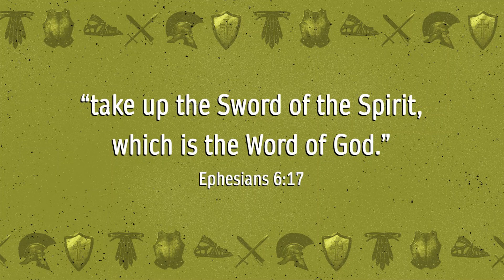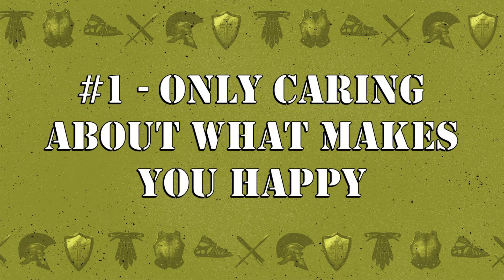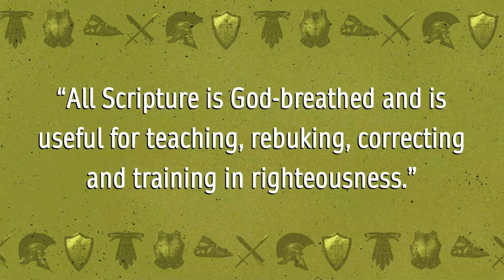The Armor of God - Sword of the Spirit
How is the Word of God like a sword? Find out in this week's Armor of God lesson video - The Sword of the Spirit!